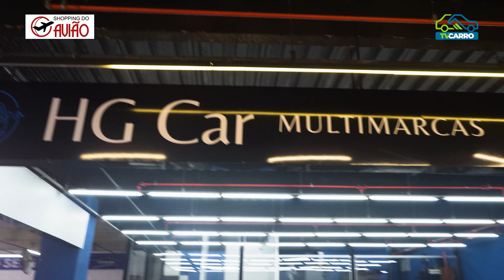HGCAR REPASSE - MERCEDES BENZ GLA 2014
🌟🚗 Explore uma Experiência Única na @hgcar.repasse ! 🚗🌟

Na HGCar Repasse, nossa missão é oferecer uma experiência automotiva excepcional, repleta de qualidade e confiança em cada veículo que repassamos para você. Descubra uma nova forma de adquirir seu próximo carro conosco!

🔍 Seleção Exclusiva:
Com uma seleção cuidadosamente escolhida de veículos de alta qualidade, estamos comprometidos em oferecer uma ampla variedade de opções para atender às suas necessidades e estilo de vida.

🛠️ Inspeção Rigorosa:
Todos os veículos em nosso estoque passam por uma inspeção rigorosa para garantir que você receba um carro confiável e de qualidade. Sua segurança e satisfação são nossa prioridade número um.

👨‍👩‍👧‍👦 Atendimento Personalizado:
Nossa equipe experiente está aqui para oferecer um atendimento personalizado e ajudá-lo em todas as etapas do processo de compra, desde a escolha do carro certo até o financiamento e a entrega.

📈 Preços Competitivos:
Na HGCar Repasse, oferecemos preços competitivos e transparentes, garantindo que você obtenha o melhor negócio possível em seu próximo veículo.